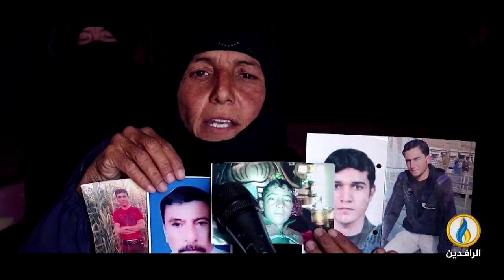منبر_الرافدين | القطاع الصحي العراقي في زمن حكومات الاحتلال